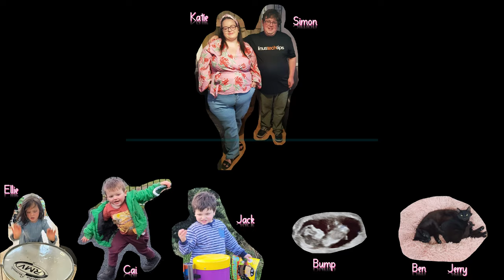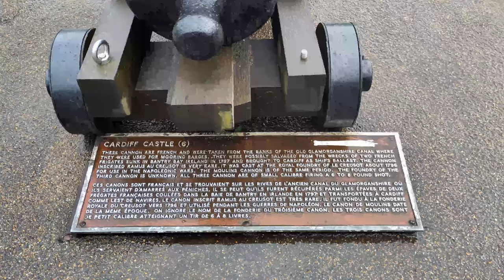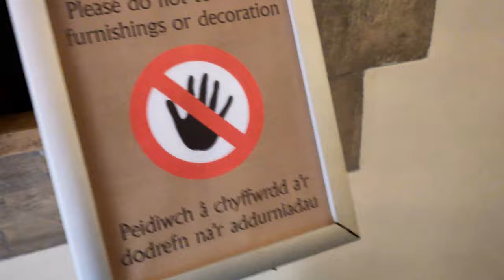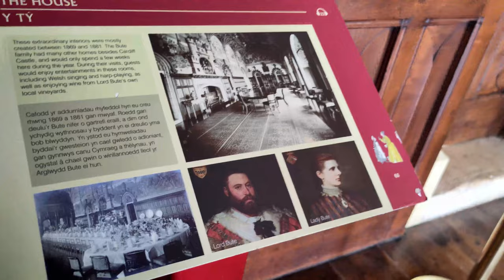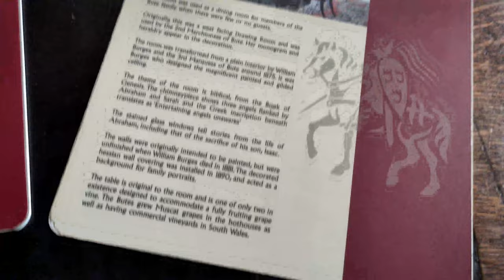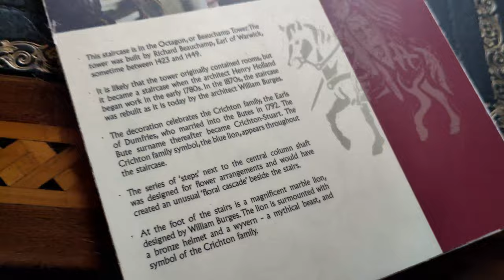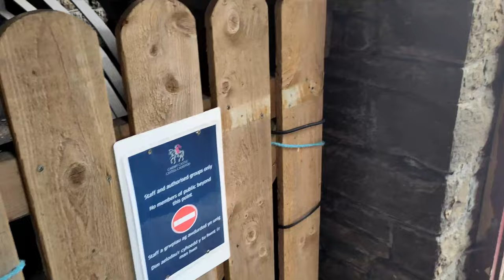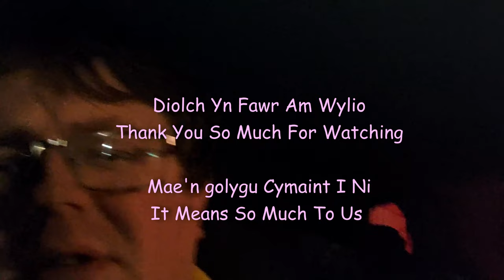DAY IN THE LIFE | DADDY &CAI DAY OUT IN CARDIFF |APRIL 2023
Hello welcome back to the channel today video is  Simon and cai  had  day out in Cardiff  to pick up.new car seat.
cai and Simon had walk round  Cardiff  Castle  I hope you enjoyed.

Katie  &Simon ❤️

Instagram theuptonmillardfamily